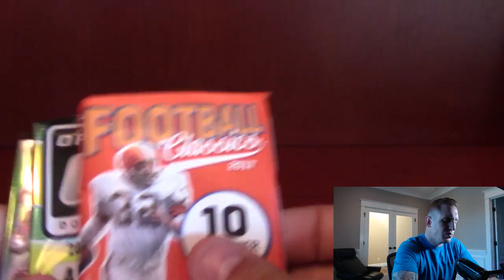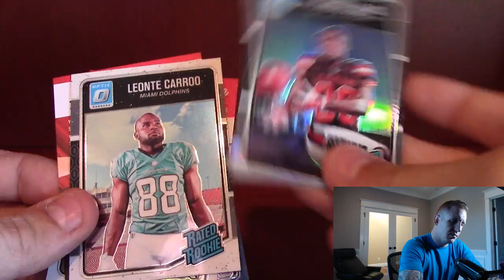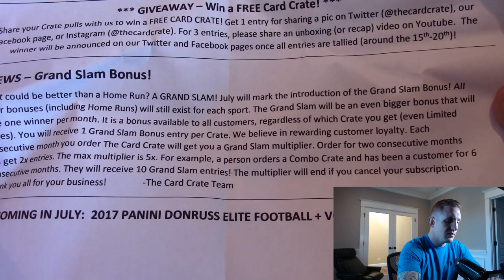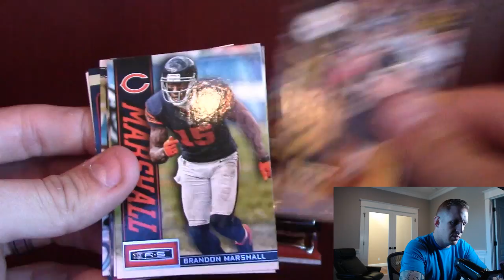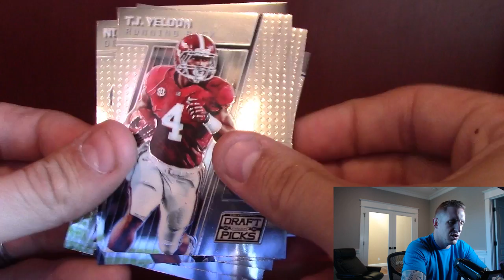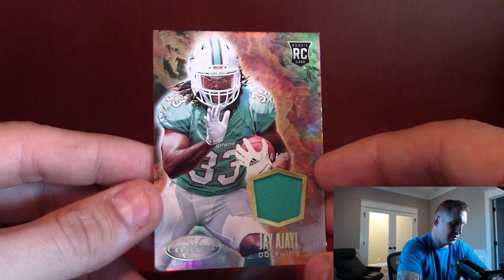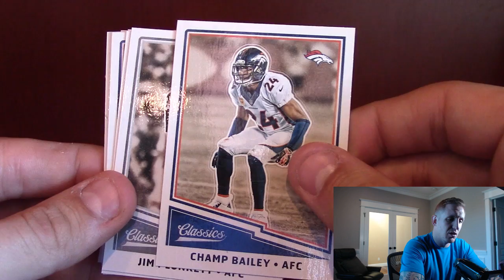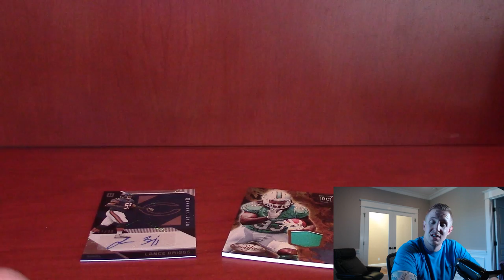Card Crate VS. Loot Locker #4